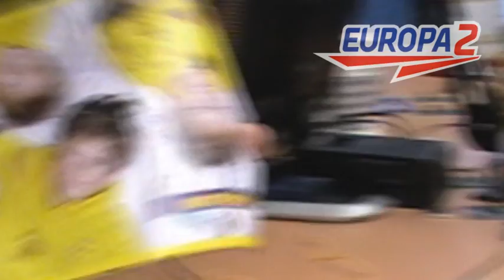Europa 2 - Gordana Turuk v ZOO